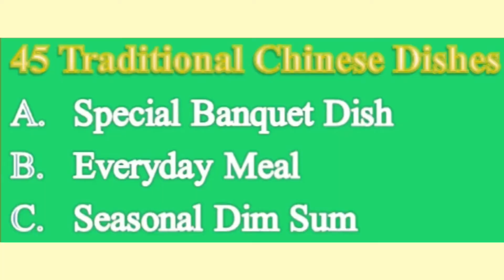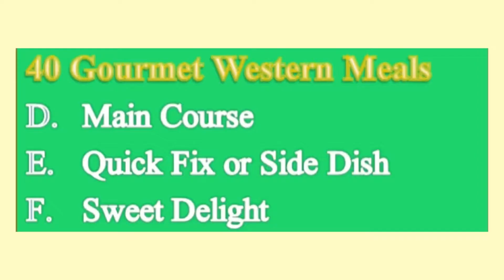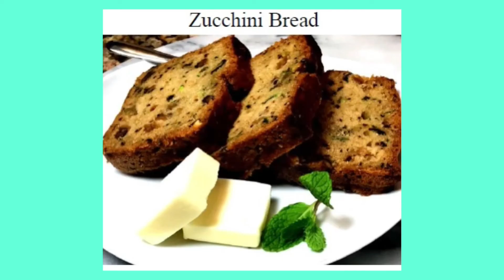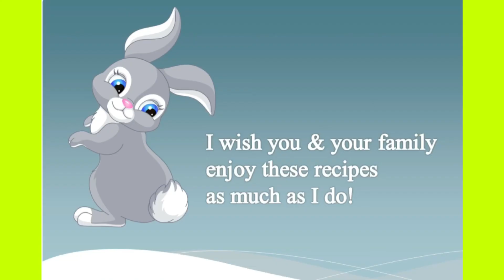陸培恩新書介紹 My love my legacy, volume 2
Grace Chiu#My love my legacy#陸培恩＃